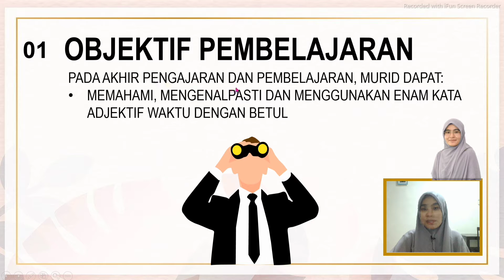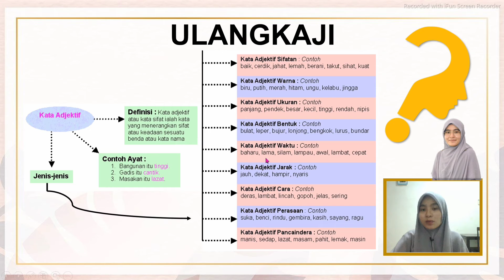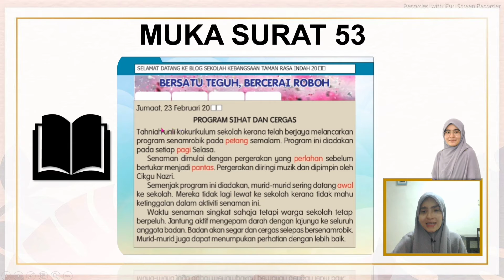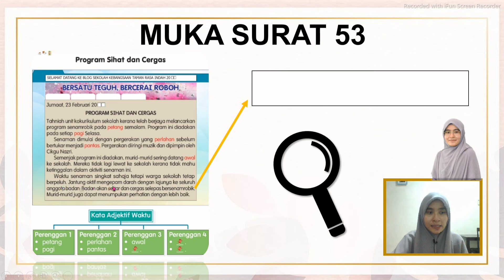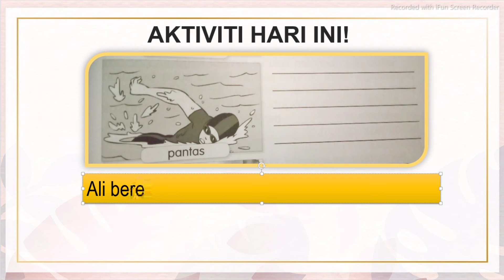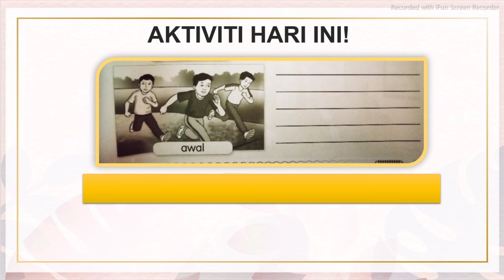BAHASA MELAYU TAHUN 2-KATA ADJEKTIF WAKTU